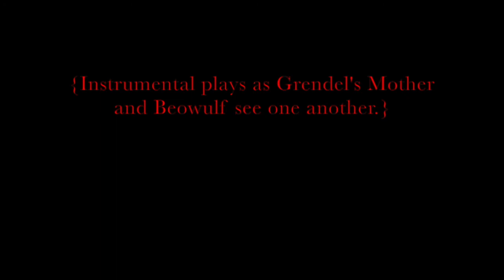Beowulf: A Thousand Years Of Baggage - Beowulf & Mother lyrics